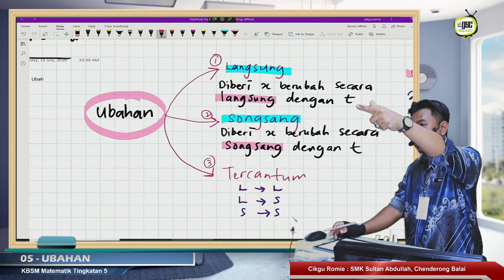KBSM20 5IK 01 Ubahan Langsung dan Songsang